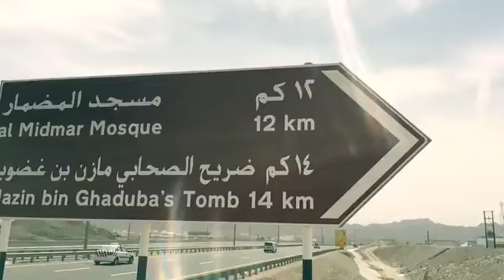مسجد مازن بن غضوبه اول مسجد في عُمان